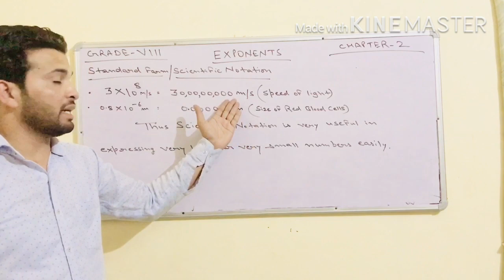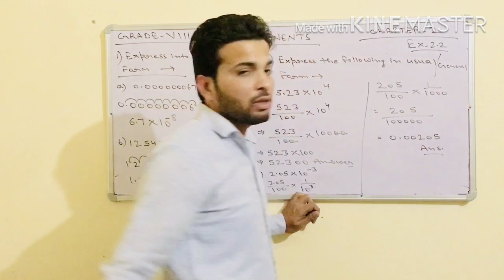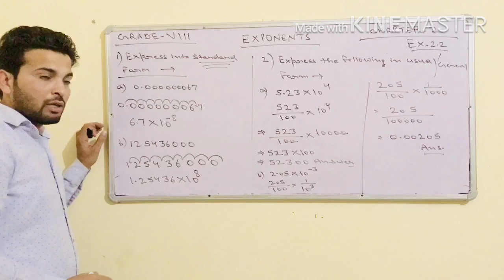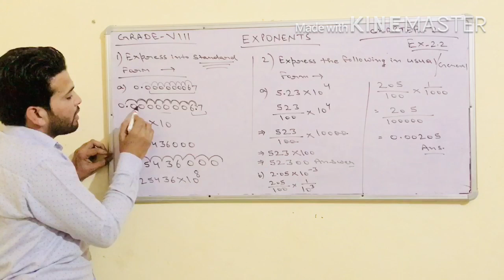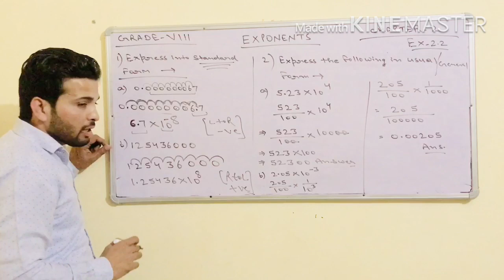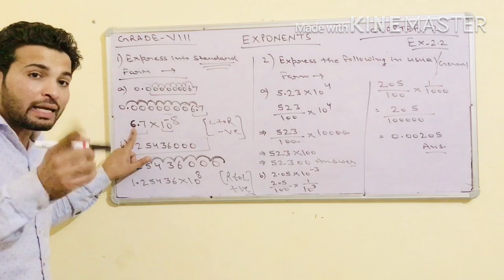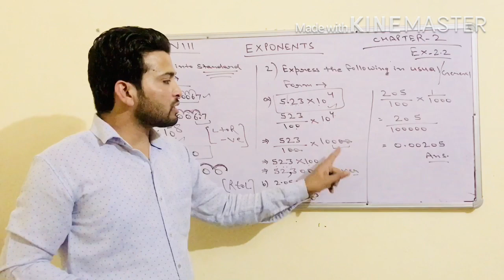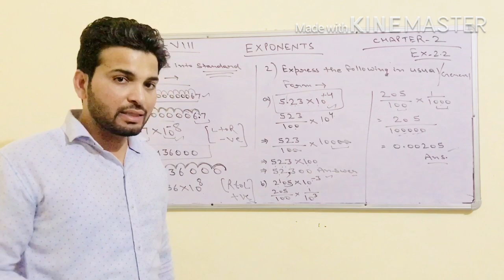Exponents- Scientific Notation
Cbse Grade-8